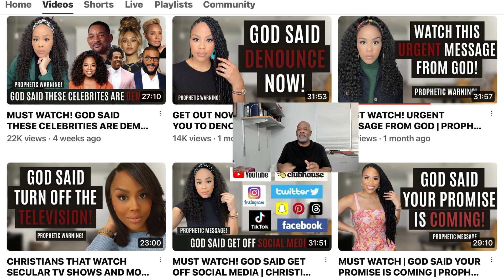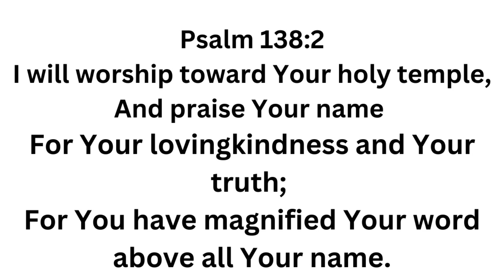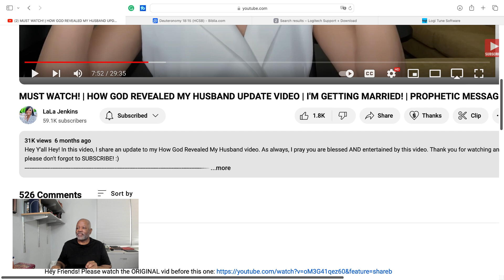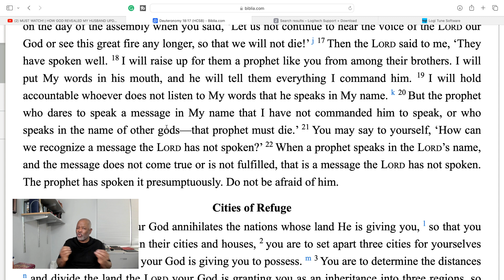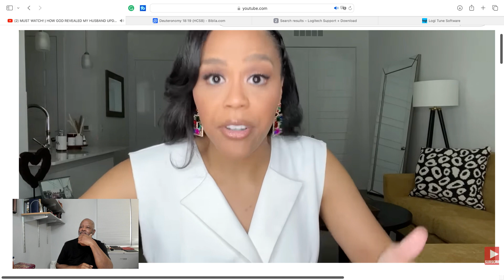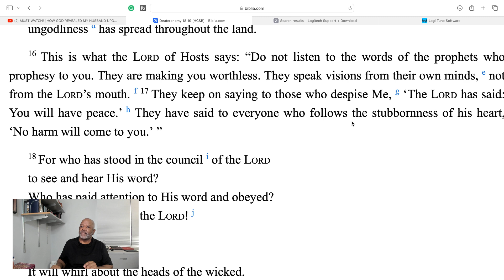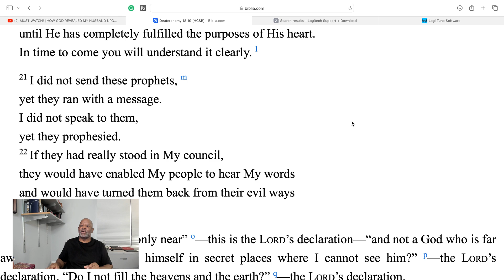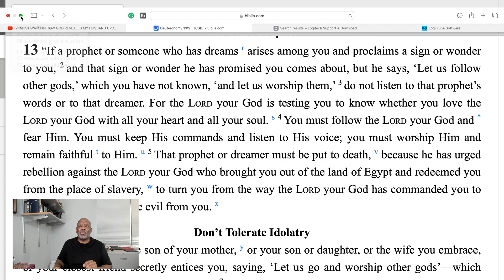Did God Deceive La La Jenkins By Promising Her Marriage In 2023 When It's Now 2024?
God told La La Jenkins she'd be married in 2023. It's 2024. Did God lie?  What's worse, she is making God a liar if she didn't get married. You'd have to blame her not getting married on God. La indeed might be married by now. She might have had a secret weddings and is enjoying her honeymoon out of the public's eye. I don't believe it for this reason: why would she broadcast God telling her she'd be married and even named her husband only to have a secret wedding?